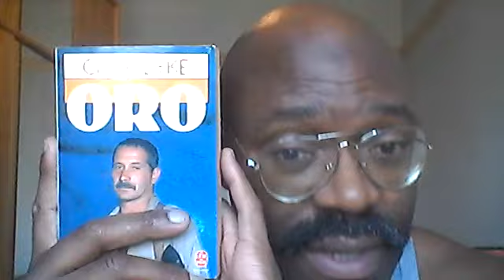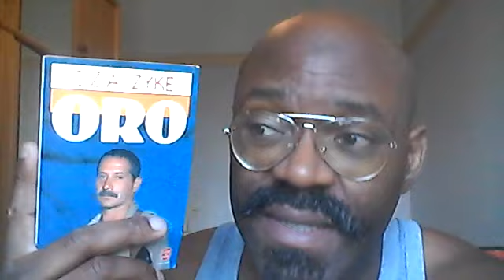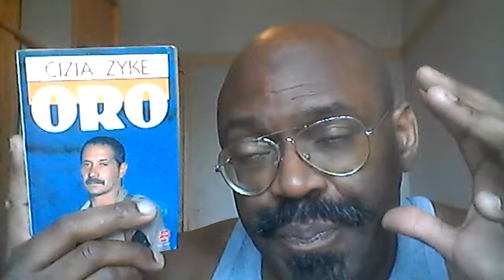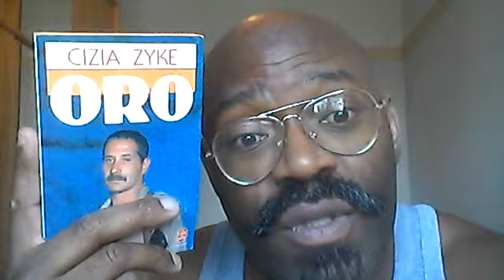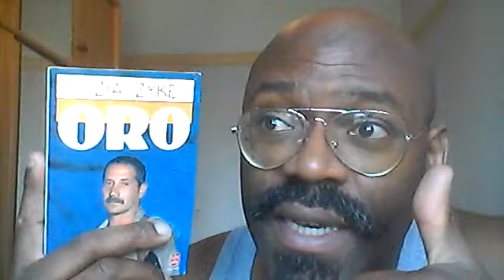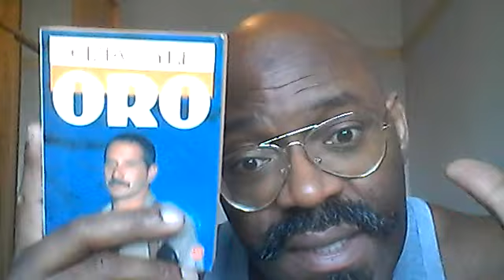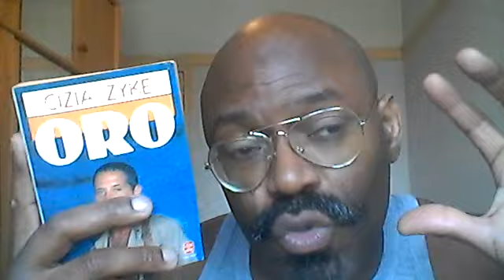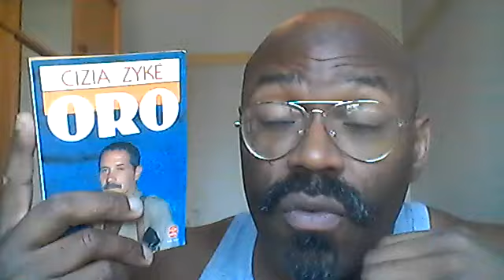L'impossibilité de réfléchir de Cizia Zykë, 1er partie. (41ème lecture de "oro")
Lien pour acheter un livre de Zyke